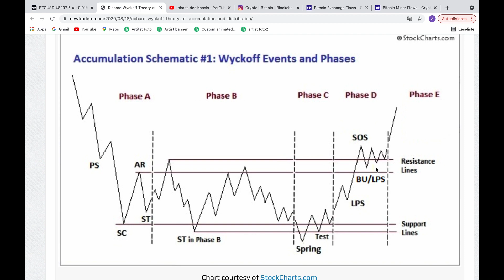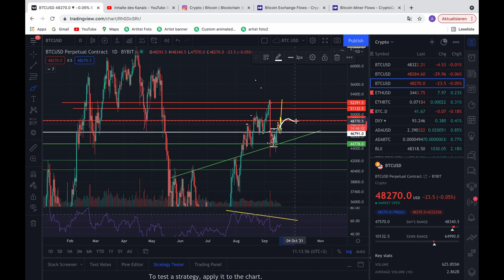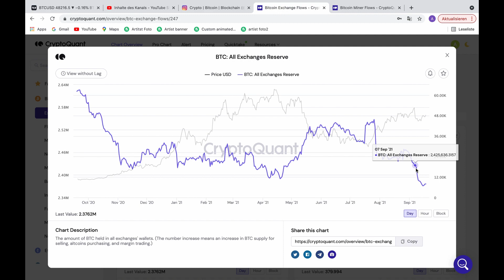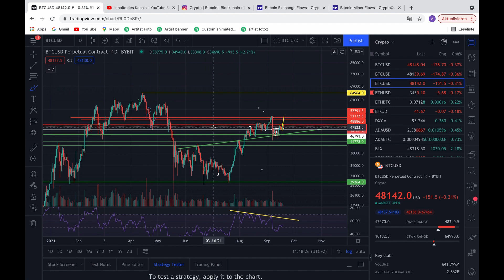WAS ZUR HÖLLE PASSIERT IN DEN NÄCHSTEN 72H MIT BITCOIN !!!!! PREISEXPLOSION DURCH PHASE E WYCKOFF !!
BLOCKCHAIN NOW und alle agierenden Personen des Teams sind keine Finanzberater. Unser Kanal dient nicht nur Finanzberatung sondern lediglich zur Unterhaltung. Investieren birgt ein Risiko und es sollte nur Geld investieren werden, dass man bereit ist zu verlieren. Trading und Hebel-Trading sind sehr riskant und sollten nur von erfahrenen Tradern durchgeführt werden. Auch hier gilt, nur mit Geld traden, welches man bereit ist  zu verlieren.

Es erwarten euch in Zukunft tägliche Updates und technische Analysen zu diversen Kryptowährungen.

Es sind auch mehrere Videoreihen und Tutuorials zu den verschiedensten Themen in der Welt der Kryptowährungen geplant.

Unser Twitter Account wird in den nächsten Tagen noch eröffnet.